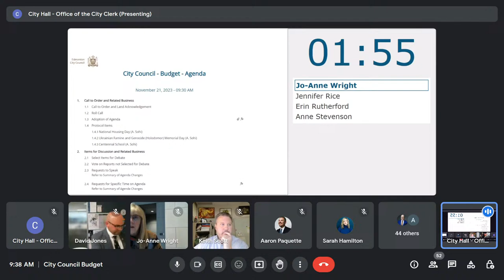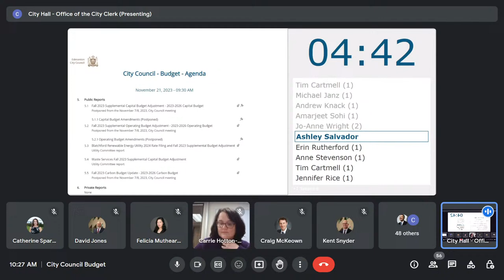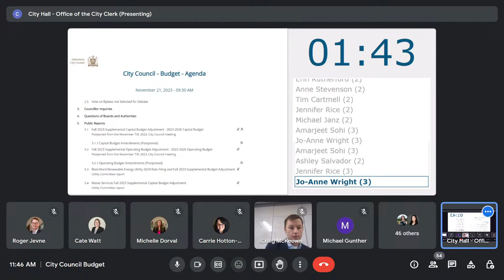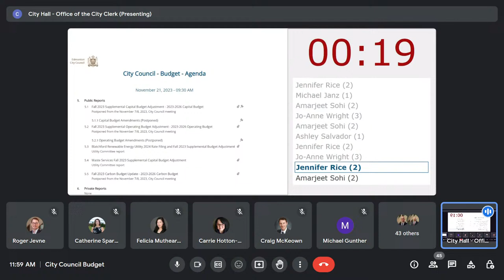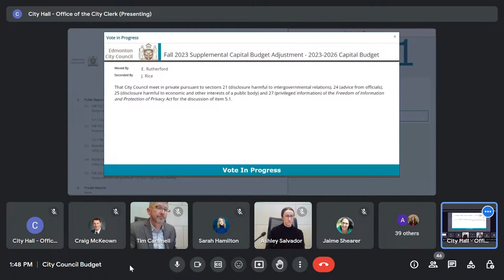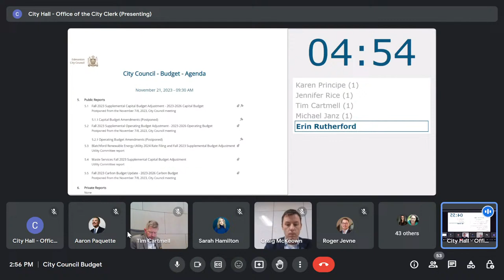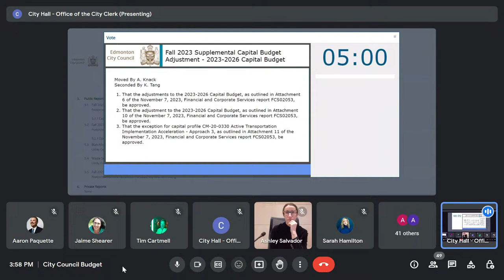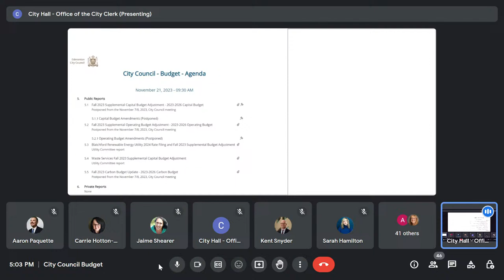November 22, 2023 - City Council Budget (Continuation)